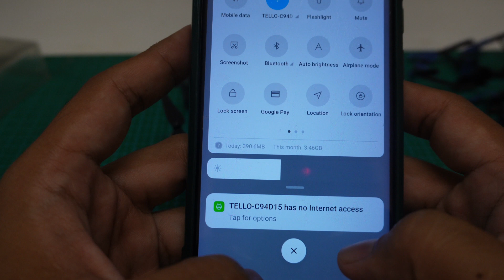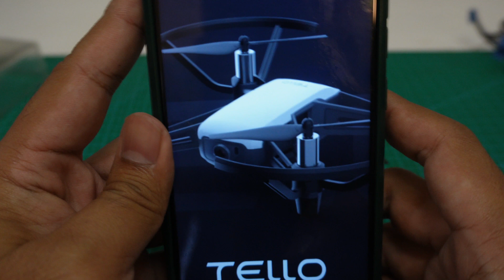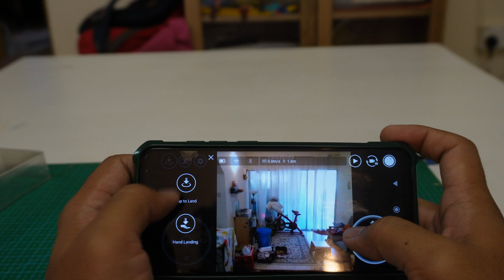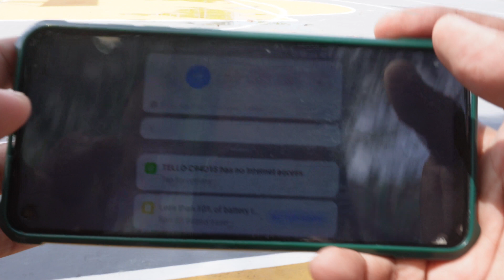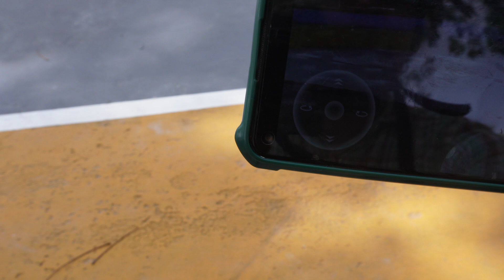How to connect DJI RyzeTello Drone to The Tello Apps & Basic Flying Mode for DJI Entry Level Drone.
First part of the DJI Tello Explainantion Videos. The footages seems not very clear to make it all in one video. So Need to do another recording. But for now here is the How to connect DJI Tello Drone to The Tello Apps & Basic Flying Mode for DJI Entry Level Drone video.